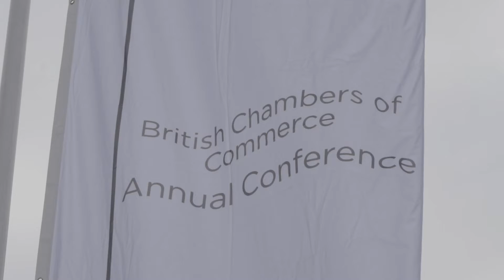Sadiq Khan at BCC's Annual Conference 2019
Mayor of London, Rt Hon Sadiq Khan takes a moment to share his thoughts on the day at the BCC's Annual Conference 2019.